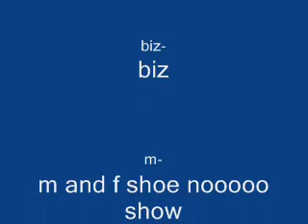cwc EPICSODE!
C W C re upload cause of platershock
a   e  a first episode sub m and mysto enjoy trolls bad but funny
u   .   n
s
e